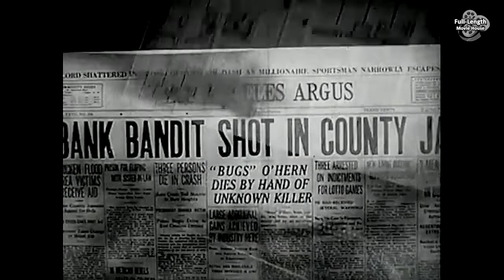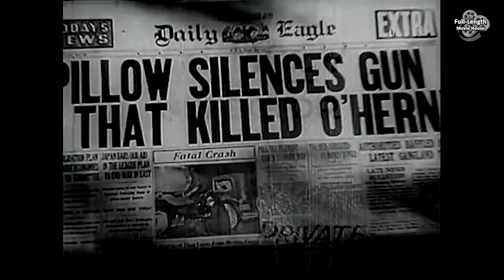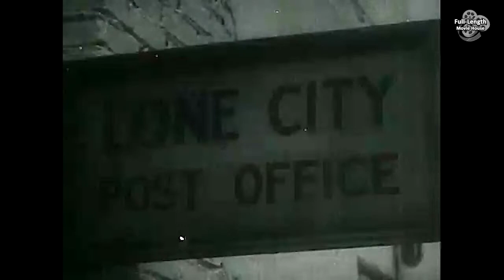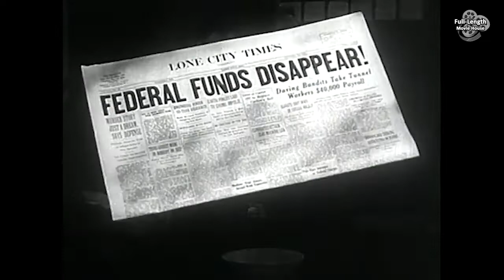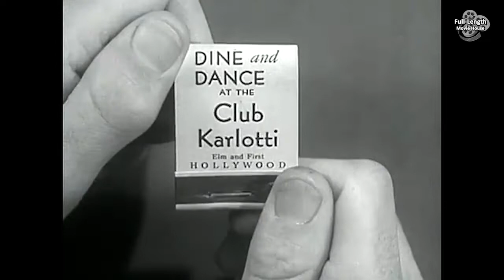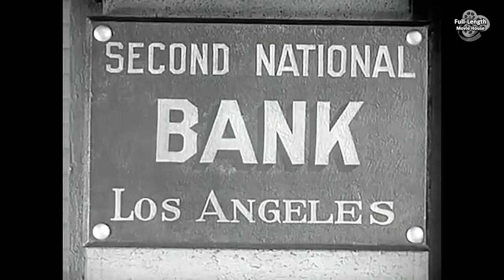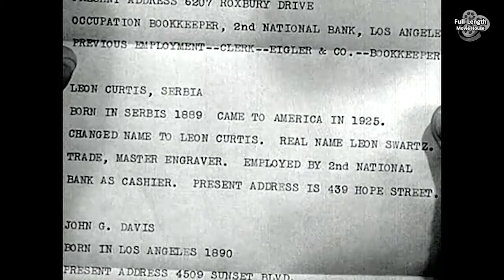Bank Alarm (1937) — Crime Mystery - full movie / Conrad Nagel, Eleanor Hunt, Vince Barnett, Nat Carr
A G-Man and His Girlfriend Follow a Trail of Clues Left by Bank Robbers...

Bank Alarm is a 1937 American crime film directed by Louis J. Gasnier and starring Conrad Nagel and Eleanor Hunt in the last of their four film G-Man film series.

Cast
Conrad Nagel as Alan O'Connor
Eleanor Hunt as Bobbie Reynolds
Vince Barnett as Clarence 'Bulb' Callahan
Wheeler Oakman as Joe Karlotti
Nat Carr as Yoritz
Frank Milan as Jerry Turner
Wilma Francis as Kay O'Connor
William L. Thorne as Police Inspector J. C. Macy (as William Thorn)
Charles Delaney as Henchman Duke
Phil Dunham as Leon Curtis - Bank Clerk (as Philip Dunham)
Sidney D'Albrook as Coroner (as Syd D'Albrook)
Pat Gleason as Henchman Barney
Wilson Benge as Overman - Bank Bookkeeper
Henry Roquemore as Nevada Sheriff
Ed Schaefer as Tracy

This document includes material from the Wikipedia article "Bank Alarm"